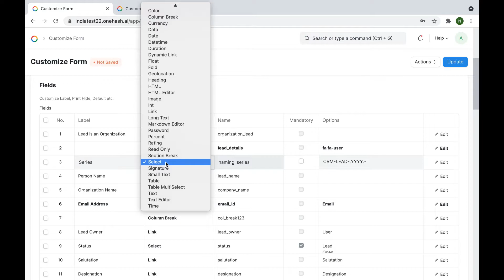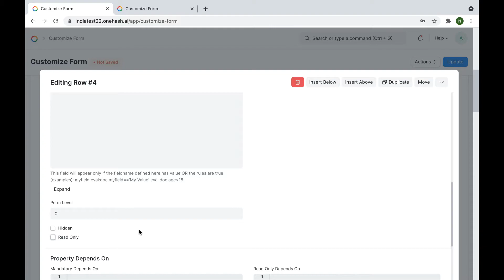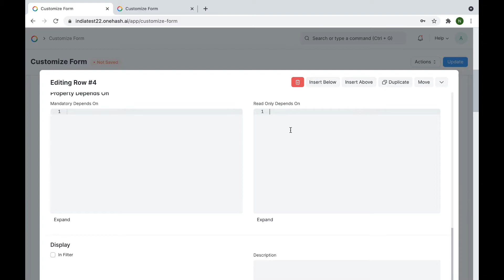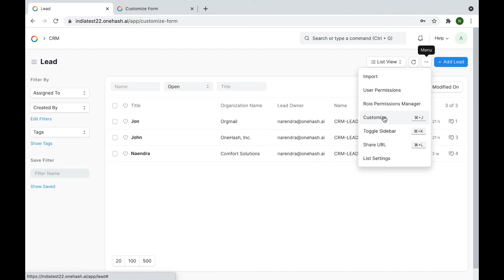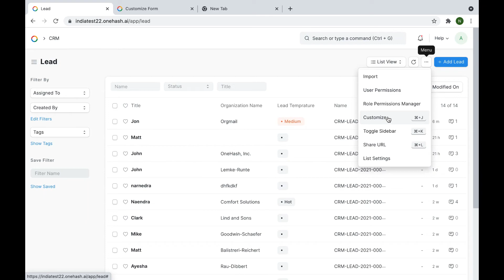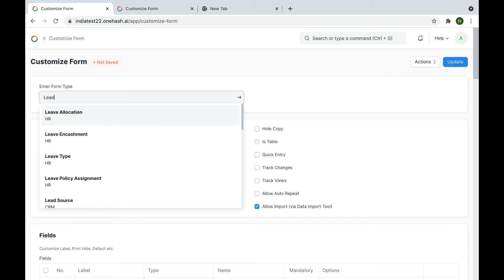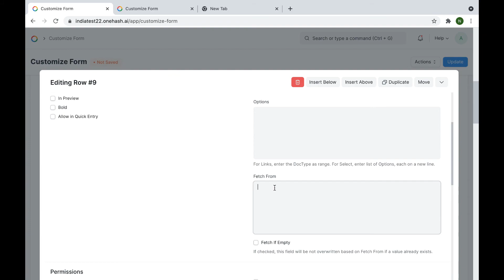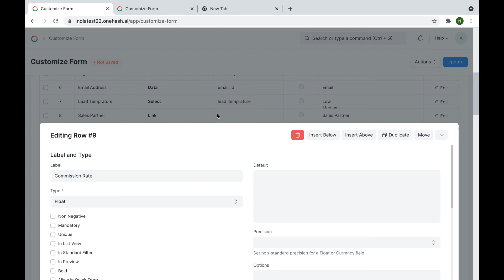How to Customize Form in OneHash CRM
Learn how to customize a Form is a tool that enables you to make changes to a Form Type or a Document Type (DocType) on the front-end. It allows you to insert Custom Fields as per your requirement or customize the properties of standard fields. Before we venture to learn the Form Customization tool, click here to understand the architecture of forms in OneHash. It will help you in using the Customize Form tool more efficiently.